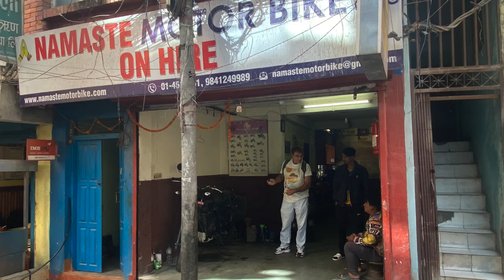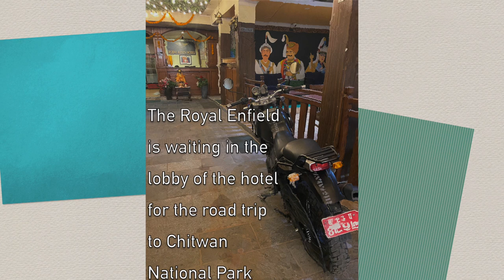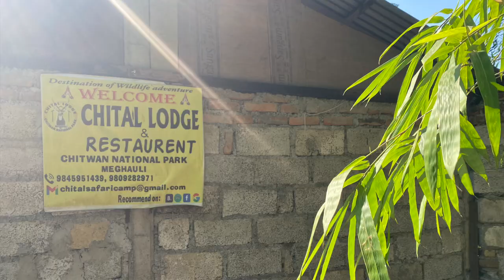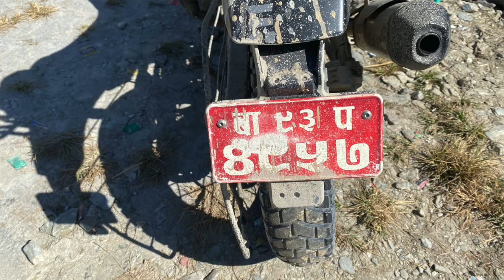Nepal by Himalayan short version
A motorbike trip in Nepal is quite a challenge. Finding a way on eroded and overloaded roads and stuck in crazy traffic. Even the Nepalese people themselves dissuade a visit to Katmandu,. However, once you get used to the capital city, it has some charms. Chitwan is an amazing natural park and home for tigers, crocodiles and rhino's. Pokhara as base for the Himalayas is a comfortable place. The Annapurna mountain range can be seen from various parts of the town. The Himalayas leave an unforgettable image.12 Days on the Royal Enfield in Nepal.